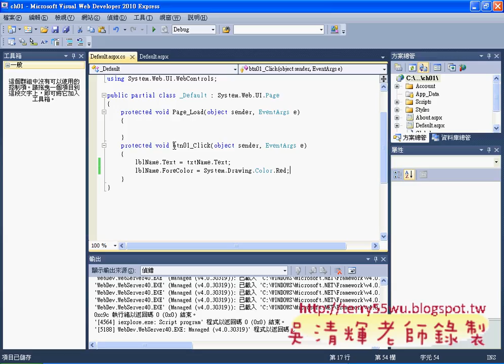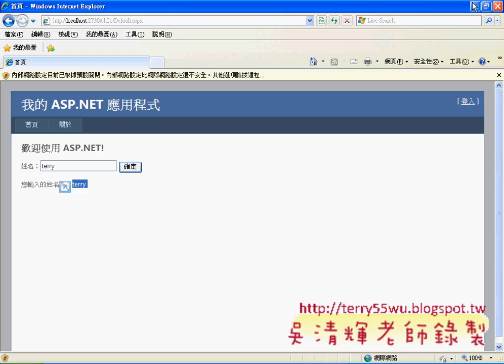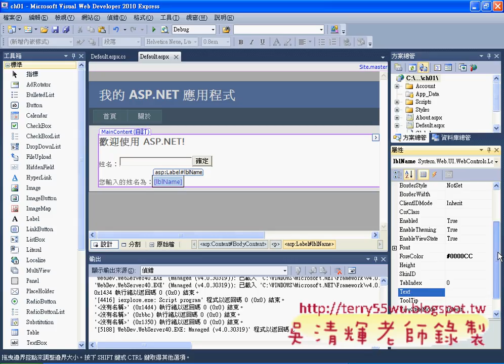03 ASP NETC#將Label文字改為紅色